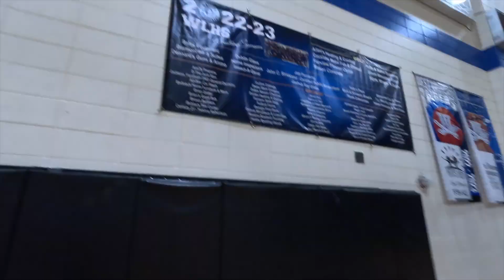The Big Ugly Sports Show - 2023 BUS Combine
The Big Ugly Sports team decides to take on their own version of the NFL Combine. Witness some of the most athletic high school coaches in the world! Full athleticism on display! Don't miss out on the fastest growing mediocre sports show in the country! Get on that bus burrrtttt!!!